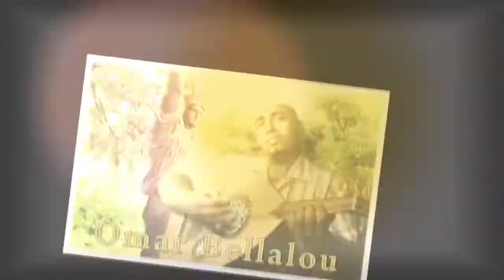Zin azin-Omar Bellalou .m4v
Omar Bellalou à la voix berceuse, fils de Legrara-Ghardaya , chante la beauté Algérienne que l'on ne trouve nul part ailleurs...
Pour vos fétes contactez Omar au : 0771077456 ou 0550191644